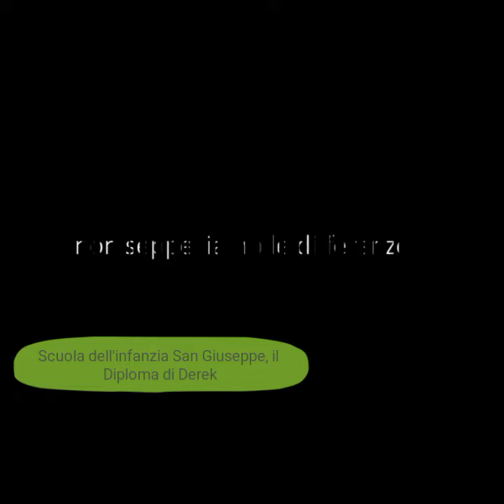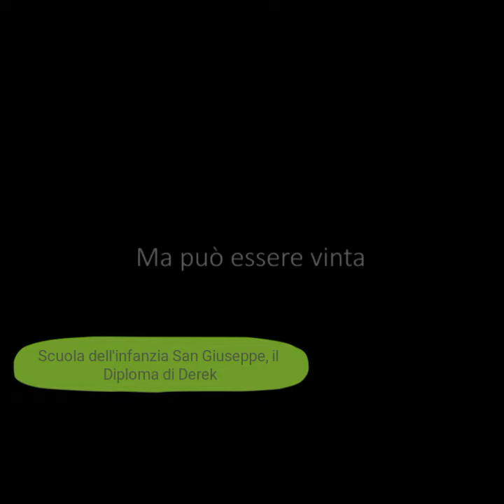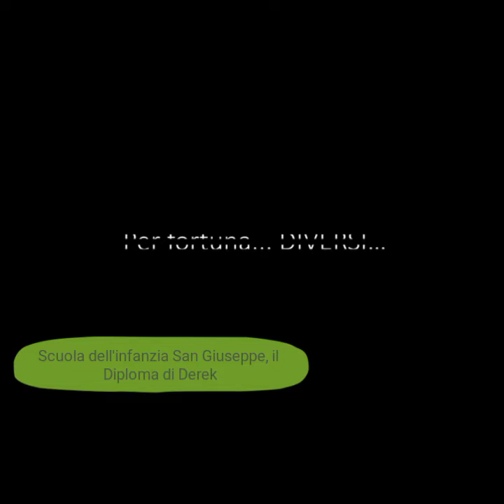lamiascuolaédifferente la nostra scuola ed il tema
La scuola dall'infanzia San Giuseppe di Villafranca di Verona ha fatto dei nostri figli non dei diversi di cui avere paura ma dei protagonisti da amare... La speranza che questa scintilla faccia accendere un fuoco d'amore (Lo slideshow che vedrete è stato fatto dalla scuola è solo un piccolo estratto di quello totale dice c'erano anche foto degli altri bambini neurotipici, ma ha terminato proprio il messaggio con i miei tre... Li io e mio marito siamo scoppiati in lacrime... Grazie a questa scuola meravigliosa)